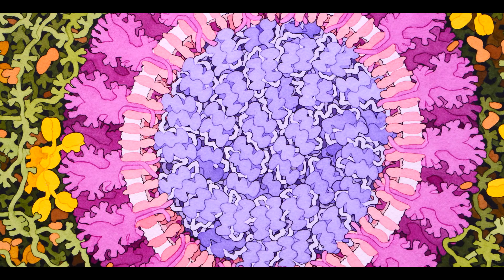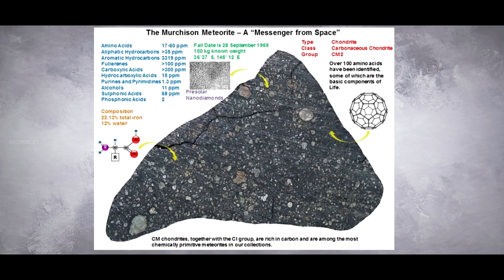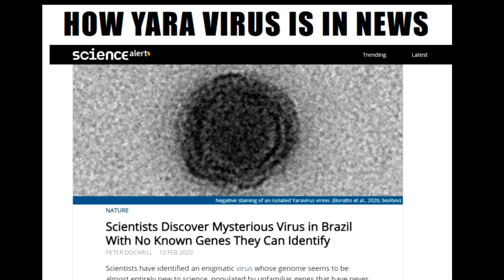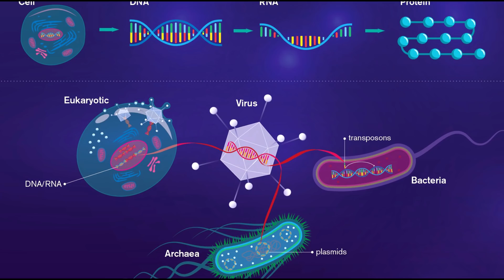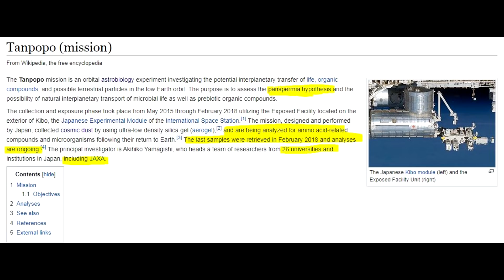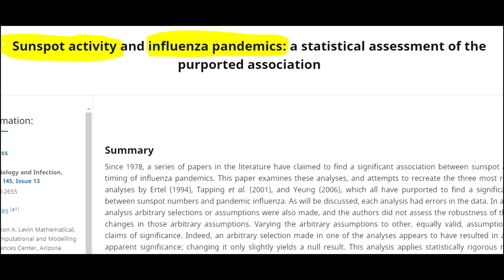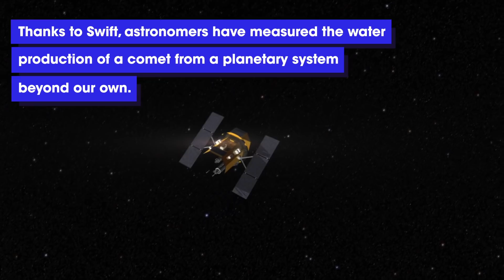Are Viruses Coming From Space | global pandemic|Telugu Alchemist |hubble telescope|conspiracy theory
hello space lovers in this video am going to discuss about viruses in Outer atmosphere
And hubble space telescope 30th anniversary special photo and Borisov  interstellar comet visit

so if like this please do